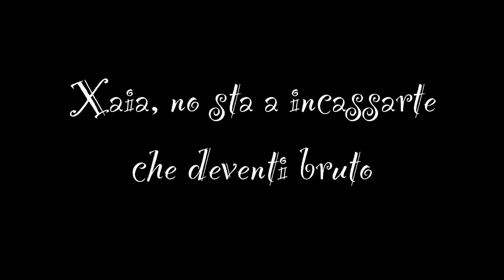Il problema di Luca Zaia